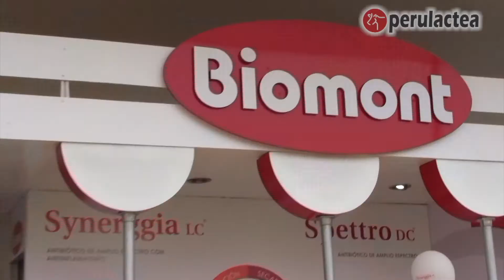Biomont Feria Holstein 2017